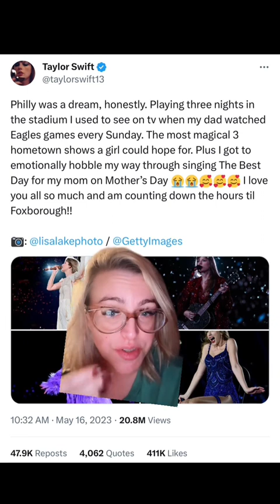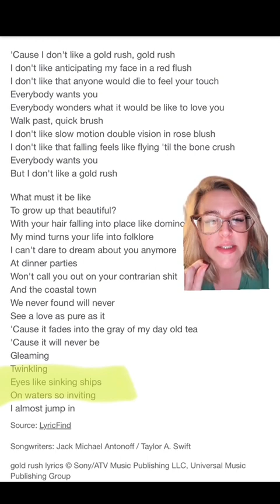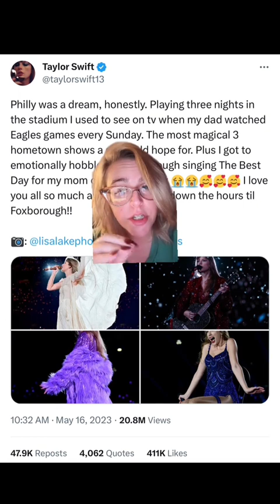Ok… this is WILD…